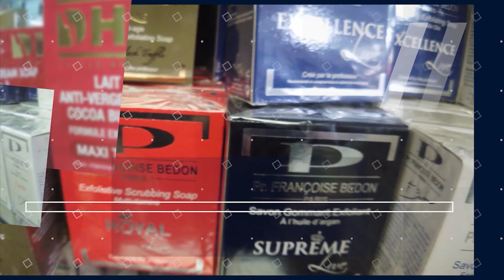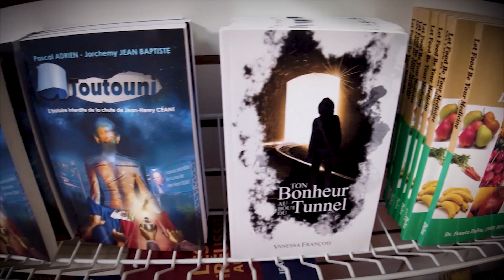From the Batey to Medical School - The Inspirational Story of Enrique Blanco Joachim - Part # 1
From the Batey ( Sugarcane plantations in the Dominican Republic )   to Medical School - The Inspirational Story of Enrique Blanco Joachim - Part # 1